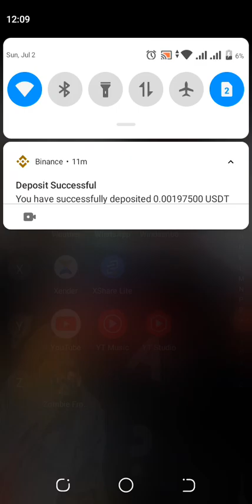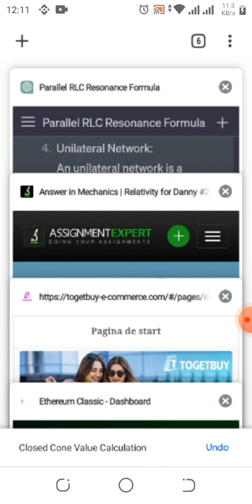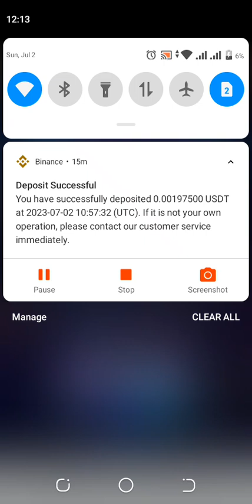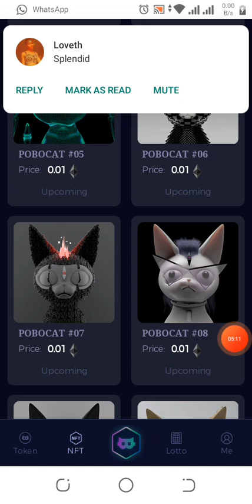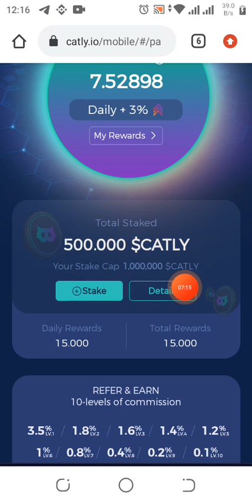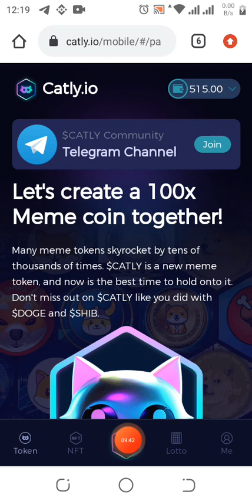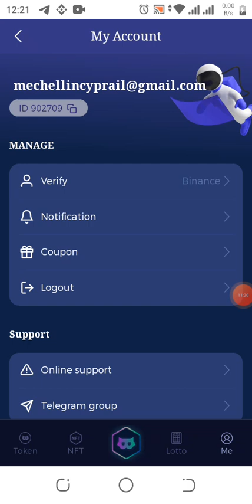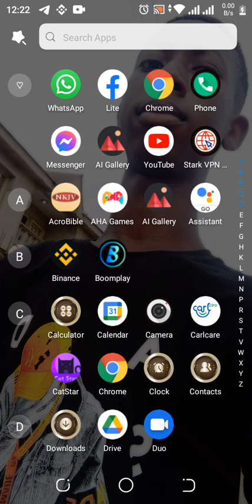500 carly worth 2$ with withdrawal proof paying without deposit#legitupdatecrypto4678